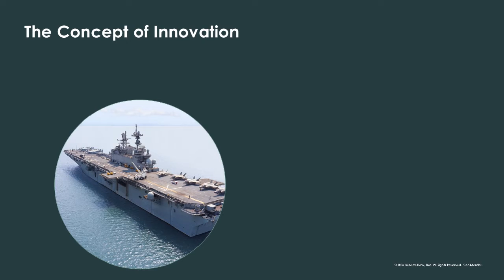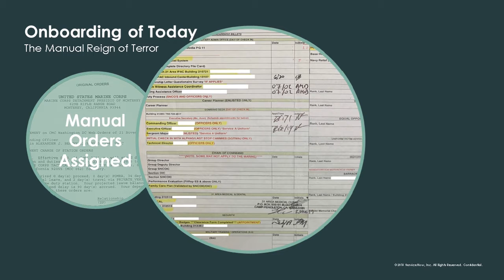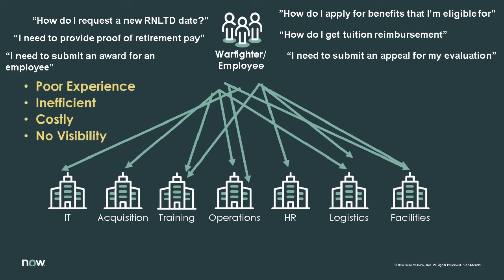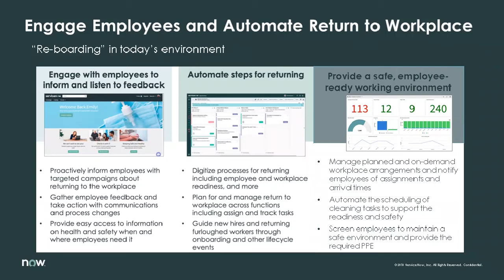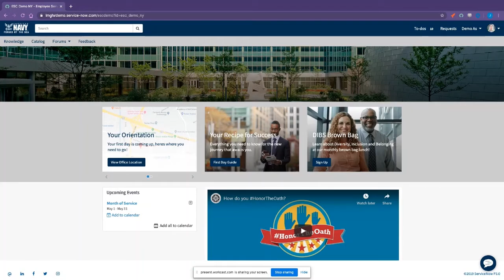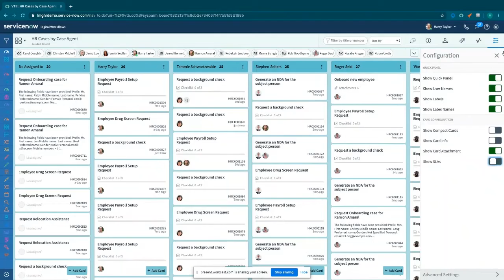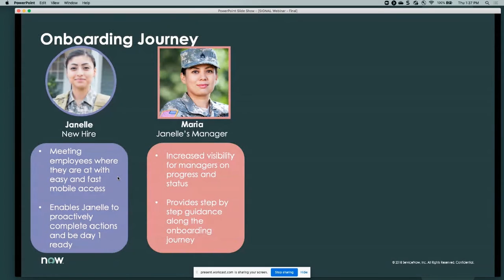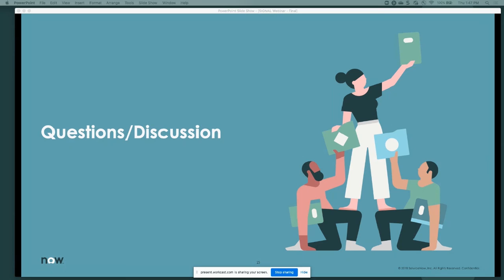SIGNAL Navy Webinar: Simplify Innovation and Readiness for the Warfighter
Simple Modernization Measures to help War Fighters save time and improve operational readiness and defectiveness.